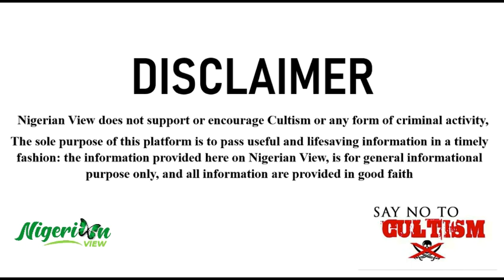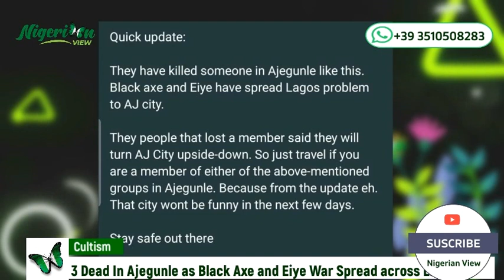3 Dead In Ajegunle as Black axe and Eiye spread War across Lagos State